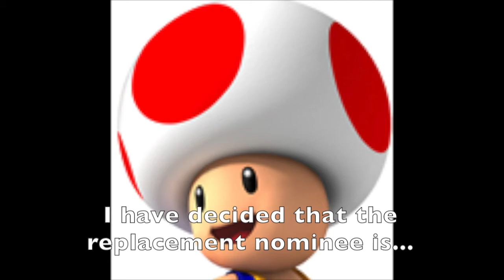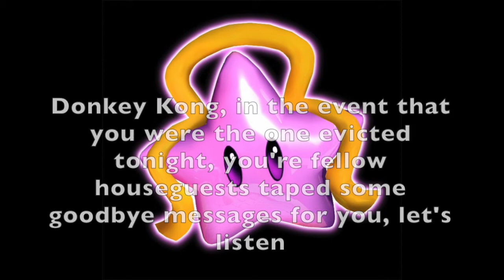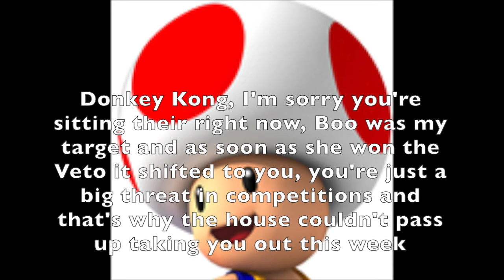Superstar Big Brother - Episode 10 - Veto 5 & Eviction 5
Cast:
Birdo
Boo
Daisy
Donkey Kong
Mario
Pauline
Peach
Toad
Toadette
Yoshi

Evicted:
14. Luigi
13. Rosalina
12. Bowser Jr
11. Bowser
10. ???